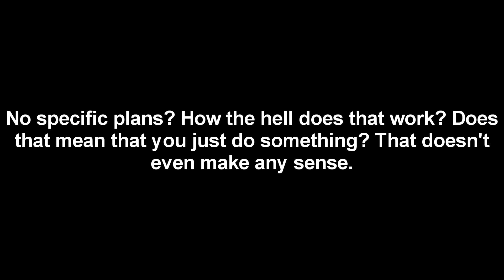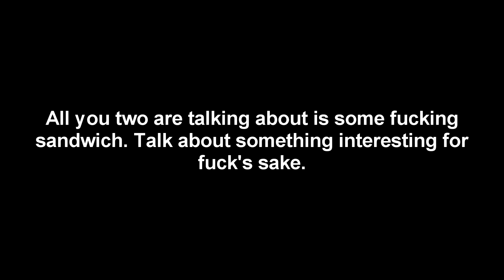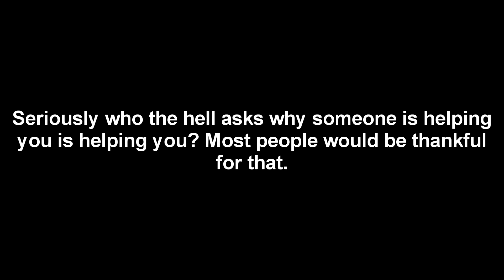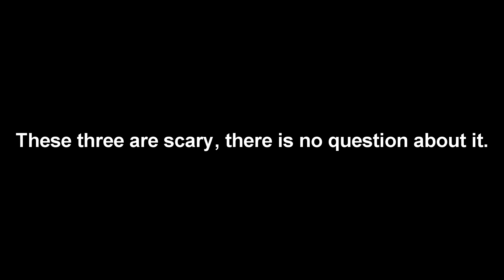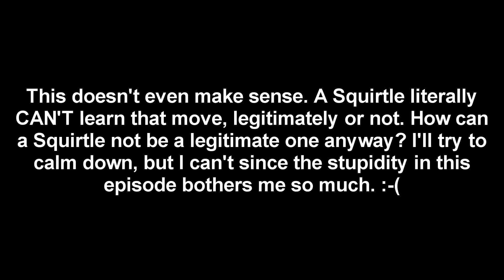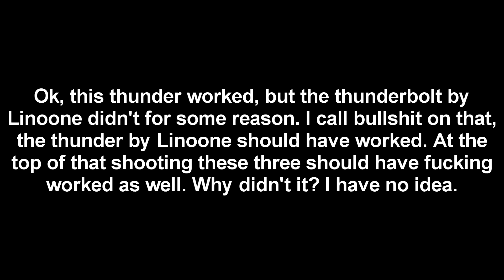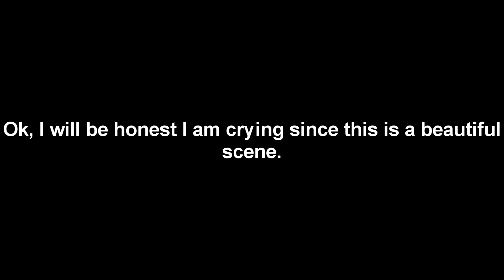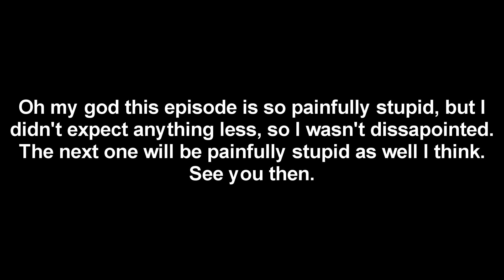Blaze's Pokémon Adventures Part 11: The Three Troublemakers! (analyzed)